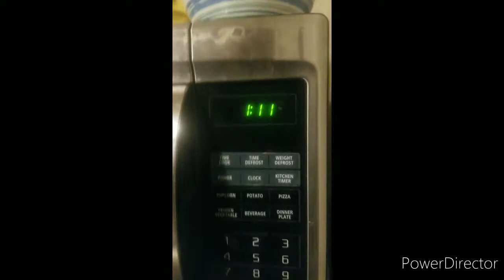Candles and Rainbow Scratch Off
My name is Paige and I love to do art! This is my first video so I hope you enjoy!😁🖌🖍